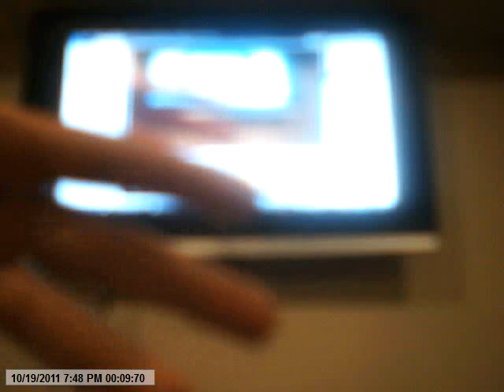comedy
Stev's comedy part 3